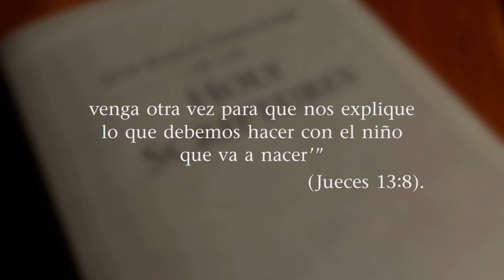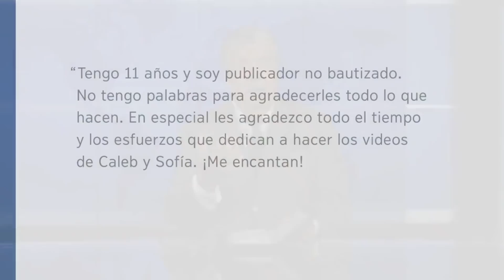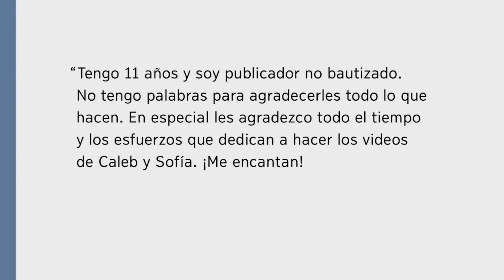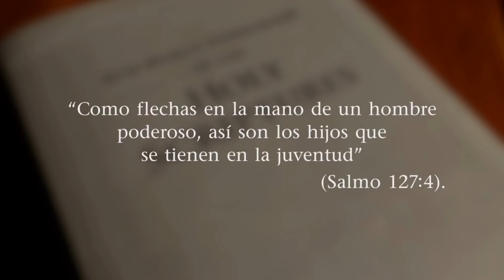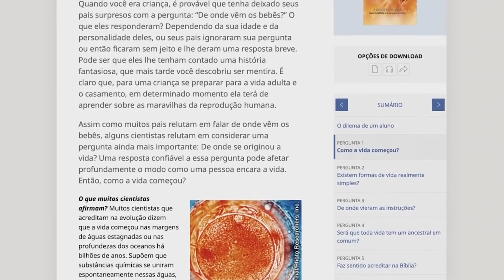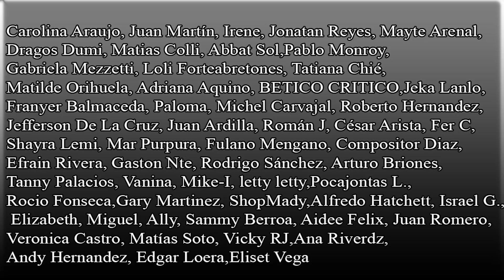JW Broadcasting Abril 2022 de Los testigos de Jehová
Vemos el Broadcasting de Abril 2022 de los TESTIGOS DE JEHOVÁ.